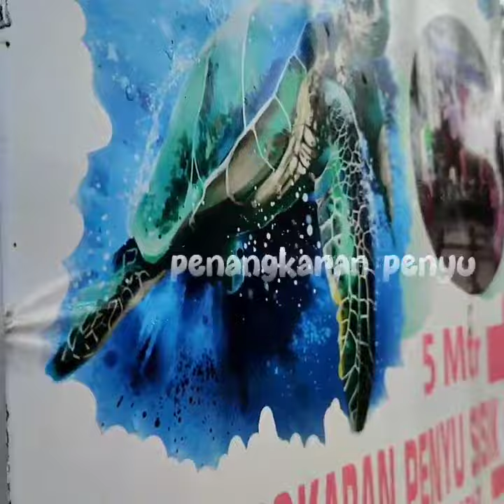Iehza Karnanto - Desa Keciput